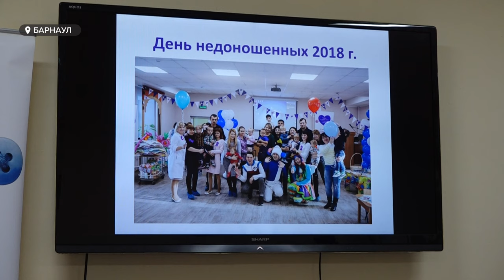Мамы "торопыжек". Как в Алтайском крае поддерживают семьи с недоношенными детьми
Треть новорожденных детей в год являются недоношенными. Такую статистику озвучивают в Алтайском перинатальном центре. Вес некоторых может быть даже меньше одного килограмма. Чтобы малыш смог выжить, ему необходима помощь врачей и бесстрашие мамы. Последних сегодня поддерживают женщины, прошедшие через такой опыт, семьи, врачи, специальные фонды. Как делать это правильно? И чего бояться не стоит?